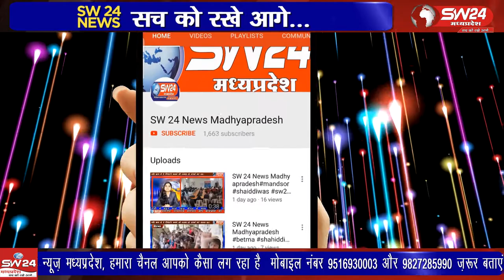Barwani | SW 24 News Madhyapradesh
बड़वानी में बिरसा मुंडा जयंती के समापन कार्यक्रम में 27 नवंबर को मुख्यमंत्री शिवराजसिंह चैहान का कार्यक्रम प्रस्तावित है। सभा स्थल चयन के लिए कैबिनेट मंत्री प्रेमसिंह पटेल और राज्यसभा सांसद सुमेरसिंह सोलंकी राजपुर पहुंचे। बड़वानी से अतुल कुमावत की रिपोर्ट